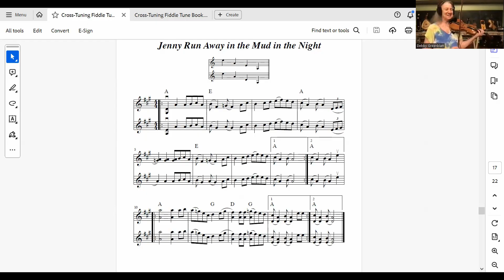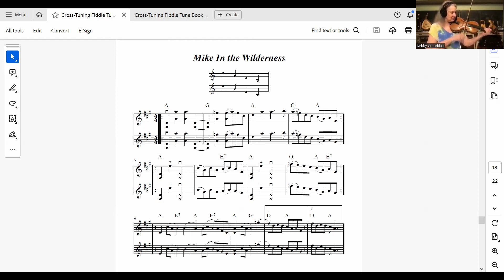Mike in the Wilderness